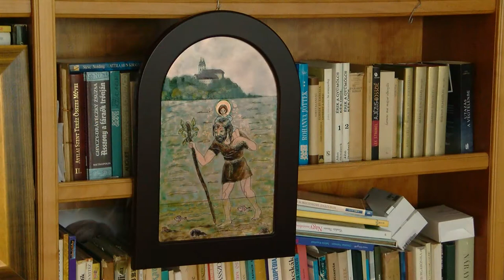Bonyhádi napló - Bonyhád 20200619